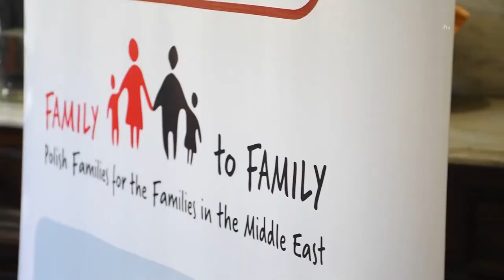Chaldean - Family To Family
Family-to-Family program is an initiative started in 2016, implemented by Caritas Poland, the project objective is to provide financial support for families from Aleppo on a monthly basis, depending on the Polish families’ donation. The project is implemented in cooperation with 11 local partners " 8 churches, 3 organizations”, who participate in choosing the most eligible families, and by carry out the cash aid’s distributions every month for the families. Since 2016, the program served the majority of the Christian families who decided to remain in Aleppo, in addition to a small percentage of families from different religious backgrounds, during the project’s life cycle, the number of beneficiary families reached 9000. At the beginning of 2018, Hope Center started to take part in the Family-to-Family program, by monitoring and evaluating the process.